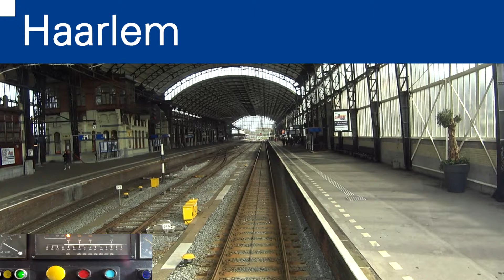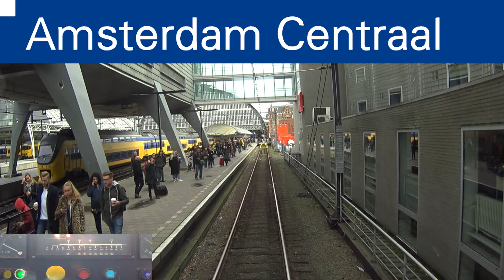A train driver's view: Alkmaar - Amsterdam CS, SGM, 19-Mar-2017.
See what the train drivers sees and experience the railroad tracks in a whole new way. Watch the scenery float by and hear what goes on in the train cabin.

I appreciate your feedback, if you want to share something or have questions then by all means leave a message. I do my best to answer all questions.

There are more movies on my YouTube channel so feel free to have a look there.

To find all the videos and to see the routes visually you can visit my

Beleef wat de machinist ziet en hoort en ervaar het spoor op een hele andere manier. Zie het landschap voorbij trekken en hoor wat er allemaal gebeurt in de cabine van de trein.

Ik waardeer feedback. Als je iets wilt delen laat dan een berichtje achter. Als je vragen hebt of nieuwsgierig bent naar iets, stel dan vooral je vraag. Ik doe mijn best om alle vragen te beantwoorden.

Ik heb nog meer video's op mijn YouTube kanaal, kijk daar gerust eens rond. Ook kun je me op Twitter vinden via @Eposis of

Om alle videos terug te vinden of om te trajecten visueel weer te geven bezoek je mijn website op of ga direct naar de lijst met ritten